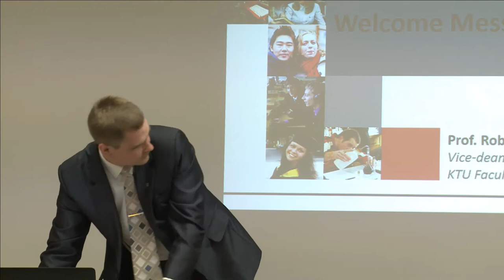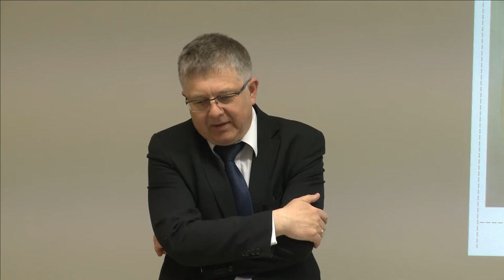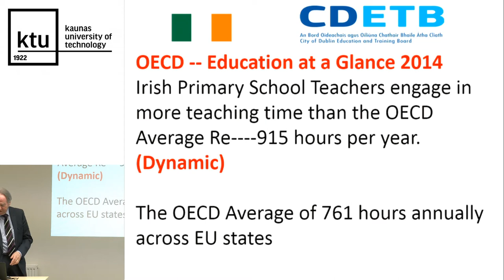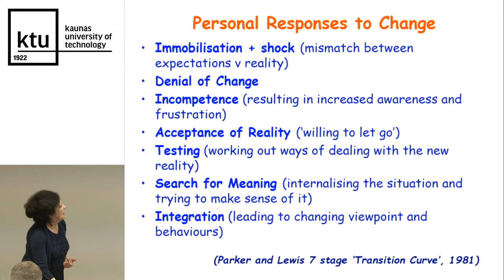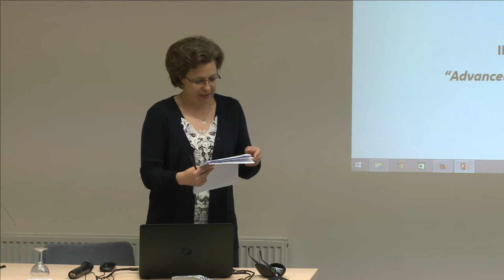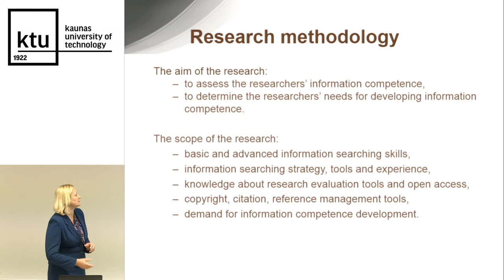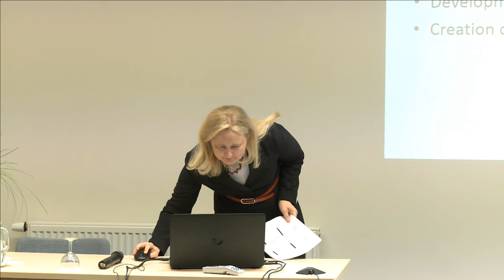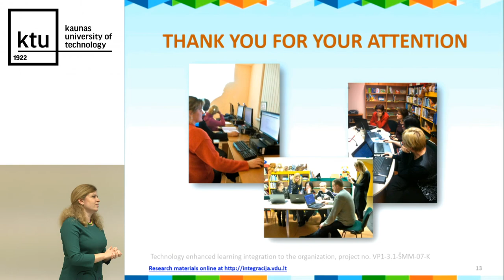“Advanced Learning Technologies” – ALTA’2015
You are welcome to participate in the international conference "Advanced Learning Technologies”. At this conference scholars, experts in education, representatives from public and educational institutions will present the new methodological and technological solutions for the education system.
The conference aim is to promote international cooperation in the development of Lithuanian science.
The conference is organized by - Kaunas University of Technology